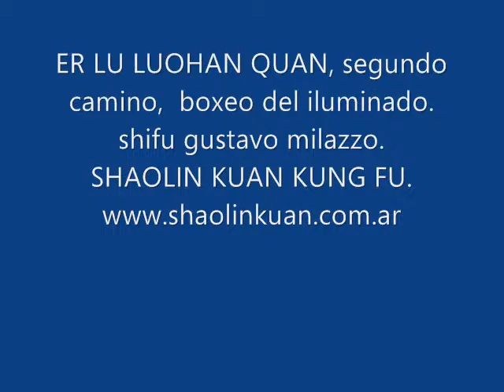shaolin Er lu luohan quan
Shi fu gustavo milazzo realiza la forma de shaolin Eer lu luohan quan. mostrando lentamente una verdadera tecnica del estilo luohan kung fu del templo shaolin.